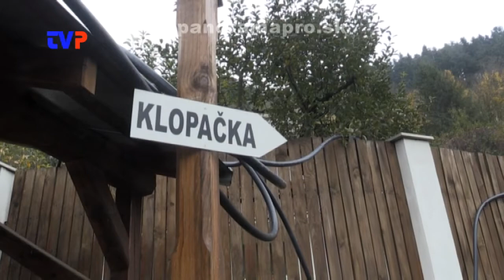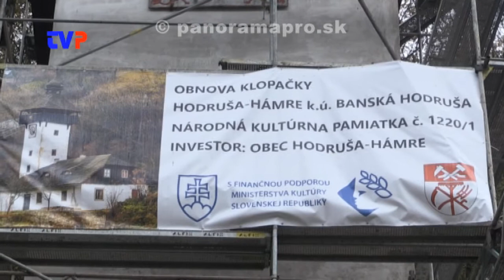Rekonštruujú klopačku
Starosta obce Hodruša - Hámre a správca klopačky o prebiehajúcej rekonštrukcii tejto národnej kultúrnej pamiatky.